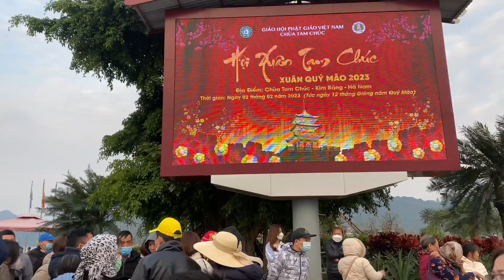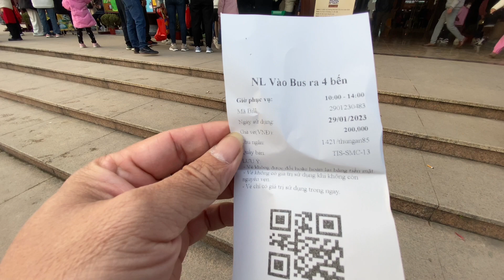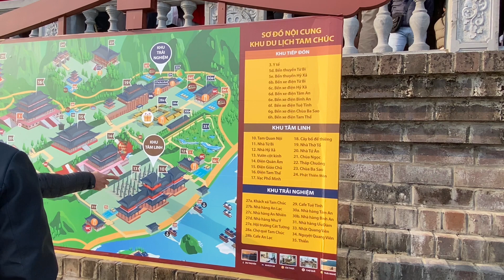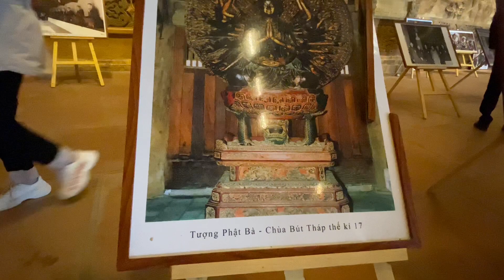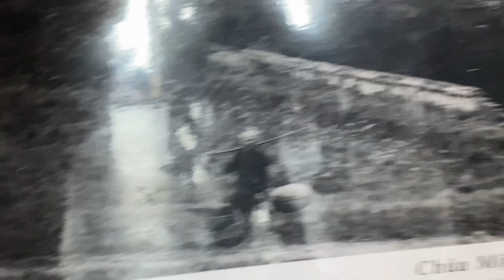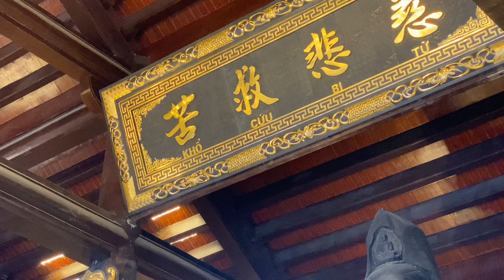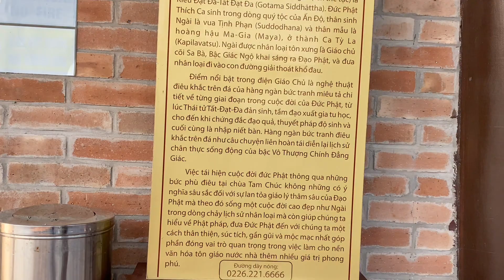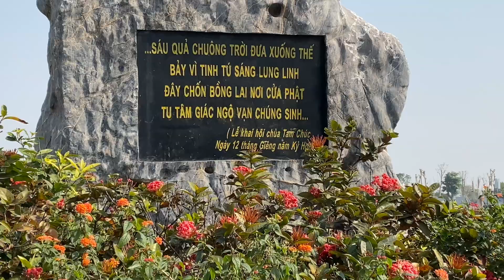ngày 3 tháng 2, 2023